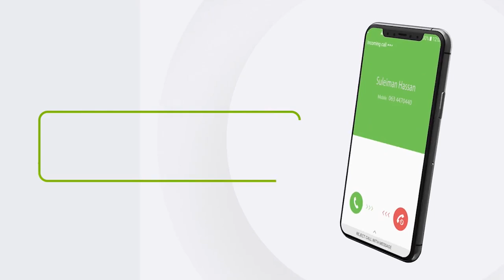Ku Dalxiis Dooxa Hargaysa Barnaamij Ugub ah Oo lagu Qabtey Gudaha Dooxa.